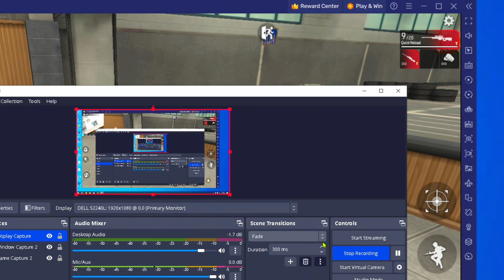AWM 🔥 Sniper TRICK & Settings 10x Faster 😱 || Awm Tips & Tricks Free Fire || How To Use Awm Gun🎯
HIDDEN ( SNIPER TRICK & SETTINGS ⚙️) YOU DON'T KNOW BEFORE || free fire SNIPER tricks

Techno Gamerz | Total Gaming | Desi Gamer | Tonde Gamer | B2K | RAISTAR | Arrow Gaming

SNIPER Secret Tips and Tricks 🔥 Free Fire SNIPER Pro Setting AWM🎯Total Explain with HANDCAM | Total Gaming

TOPIC WE DISCUSSED
1. free fire best character alvaro
2. ff advance server
3. Free fire shotgun one tap trick
4. free fire advance server
5. elite alvaro free fire
6. Free fire m1014 one tap trick
7. free fire advance server 2023
8. HANDCAM tips and tricks
9. Headshot tutorial with HANDCAM
10. Free fire HANDCAM one tap trick
11. Free fire shotgun drag headshot trick?
12. How to take Headshot in free fire
13. Best settings for Headshot in free fire
14. Best Sniper Tips & Tricks
15. Best Headshot settings for beginners
16. Free Fire Beginner Tips Tricks
17. Free Fire Pro Player Tricks
18. How To Become Pro in Free Fire
19. Arrow Gaming Best Tips & Tricks Free Fire Channel
20. House Strategy Tips & Tricks

21. Adam Chacha Videos
22. Adam Videos
23. Free Fire Setting 2023
24. advance server
25. Cs Rank Tips & Tricks
26. free fire graphics settings
27. i phone 11 Headshot Setting
28. Poco x3 Headshot Setting
29. i Phone 12 Headshot Setting
30. I phone 13 Headshot Setting
31. Samsung Para J1 J2